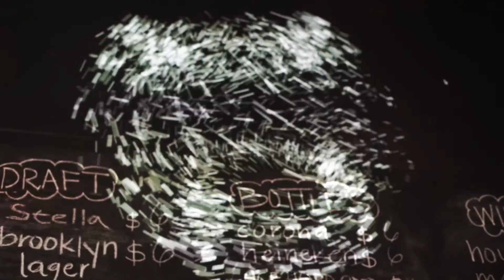UndergroundUp - Paper Box Event